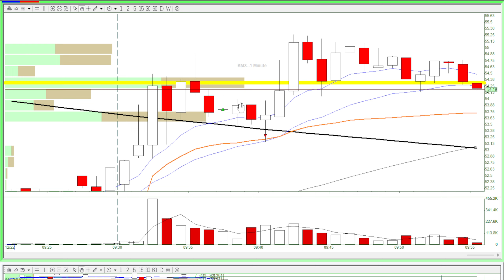🔴Keep eyes open for shake-out signals - Andy's Day Trading Recap